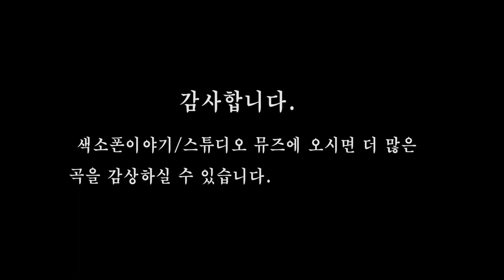Lately - 이병주색소폰연주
이병주프로가 콘서트에서 소프라노색소폰으로 밴드와 함께 연주한 "Lately"

스튜디오 뮤즈 /색소폰이야기 (성북구 동소문동5가 92 , 지하철 4호선 성신여대역 3번출구)

동대문색소폰이야기 : 동대문구 용두동 39-968(동대문구청 주차장입구 건너편)

부산광역시 남구 못골로 95-1(부산광역시 남구 대연5동 1349-14 )

Studio MUSE 에서는 전문 연주인들과 동호회 회원님들의 색소폰 연주를 동영상으로 제작하여 드립니다.